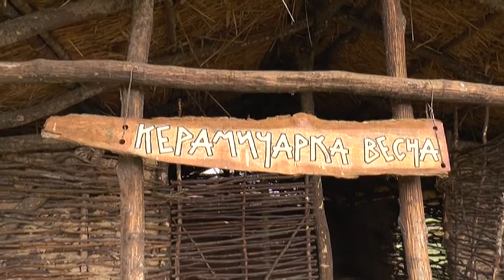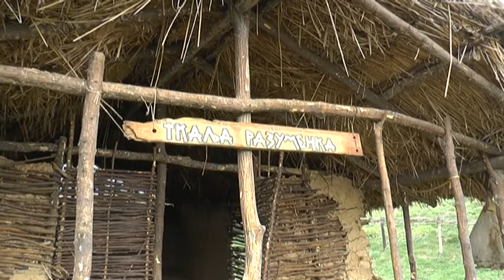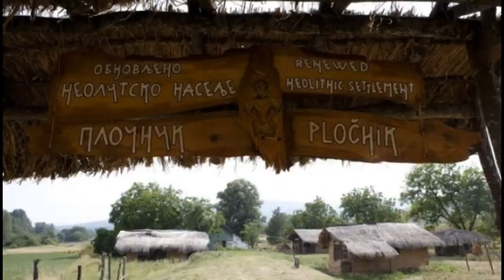PLOCNIK (Prokuplje) - novembar 2017.